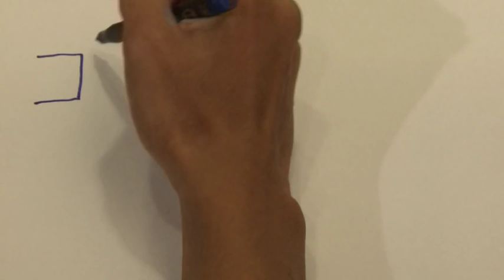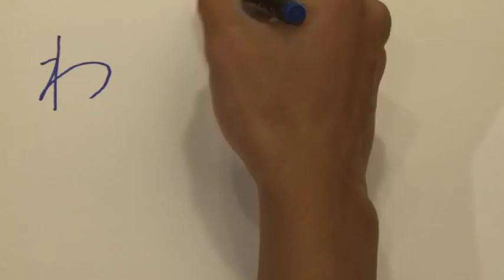Takafumi Akahoshi opowiada o Japonii